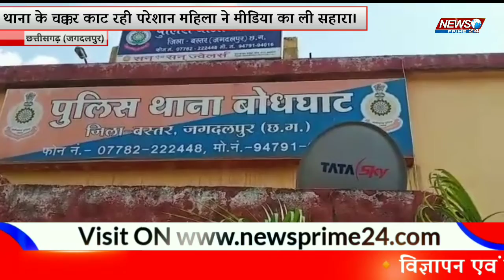Chhatisgarh_Jagdalpur:-थाना के चक्कर काट रही परेशान महिला ने मीडिया का ली सहारा। News Prime 24